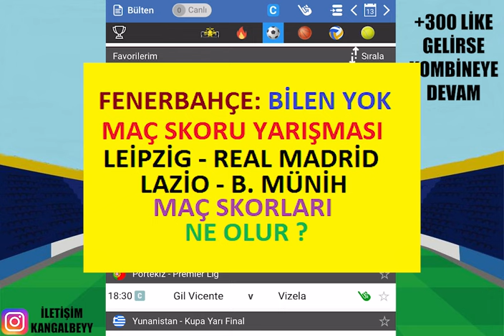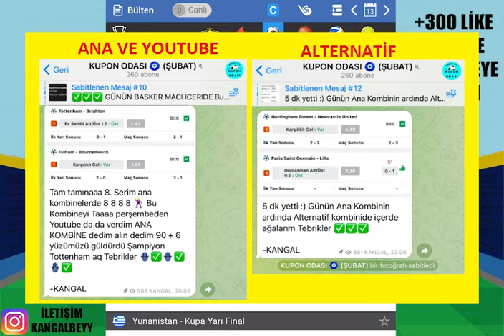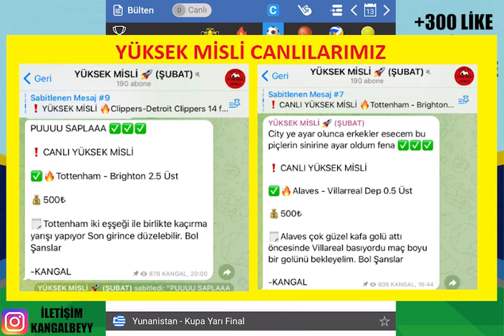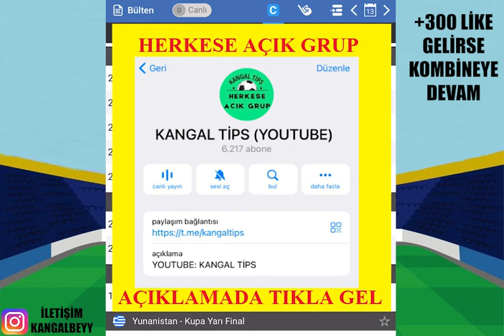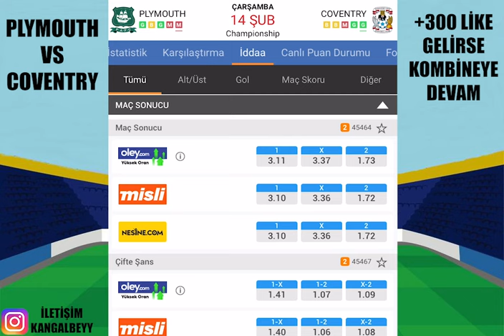SEVGİLİLER GÜNÜ HEDİYESİ :) 14 ŞUBAT ÇARŞAMBA İDDAA TAHMİNLERİ